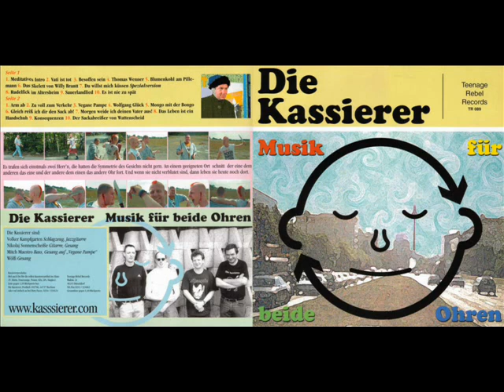Kassierer - Wolfgang Glück